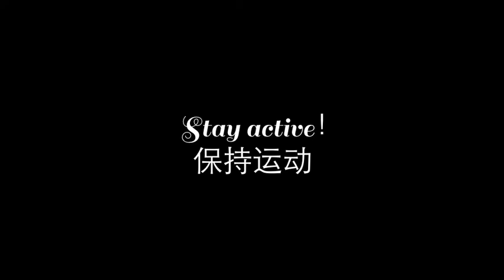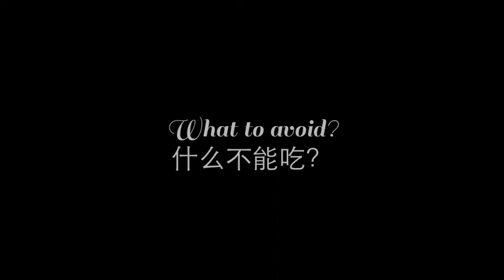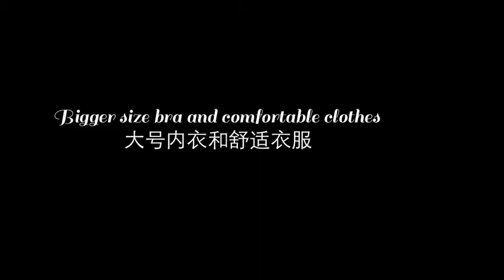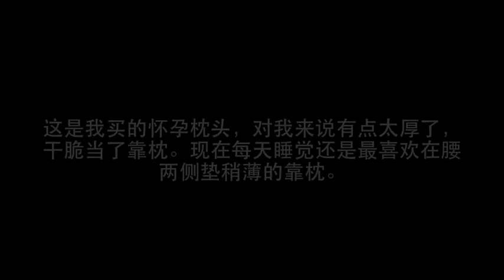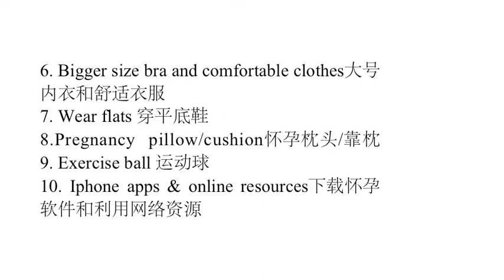怀孕必备品和个人经历分享 Pregnancy Essentials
分享10个怀孕的essentials和tips，希望对于大家有所帮助。纯属个人经验！

视频中提到的博文链接：
关于孕期的脸部和身体护肤

Today I am sharing 10 Pregnancy Essentials and tips, hope you guys like it.